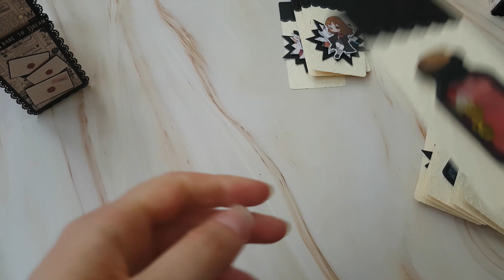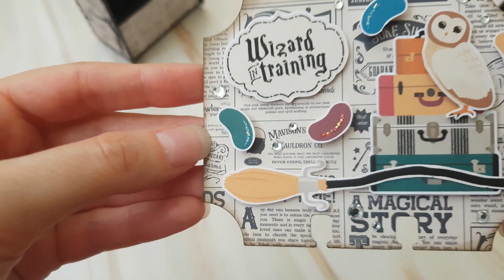Swap thème libre avec Elodie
Aujourd'hui je vous présente mes créations pour un Swap avec Elodie sur un thème libre, j'ai choisis Harry Potter et une petite création sur le thème de la nature en plus.

Mon instagram : le_clementinier